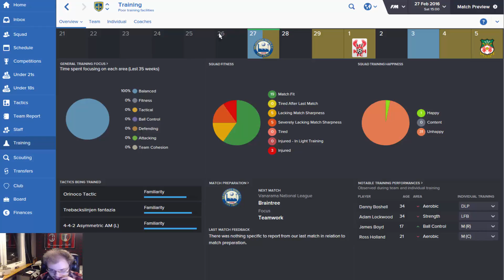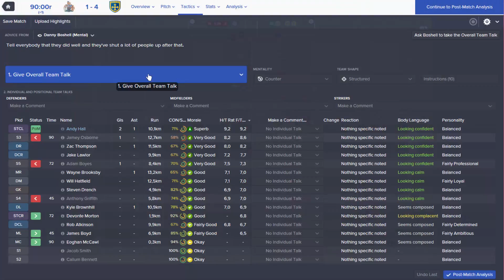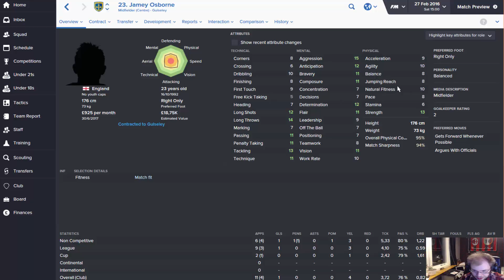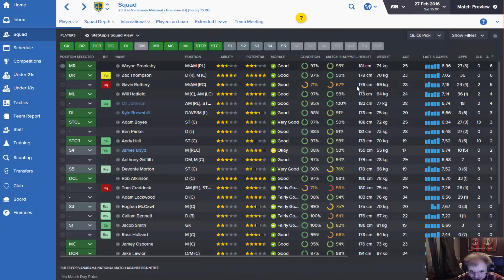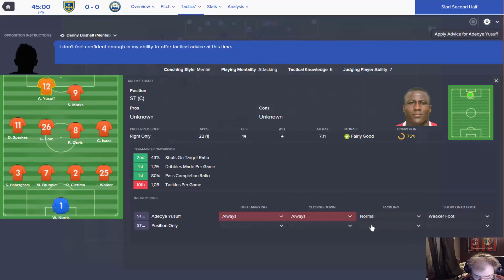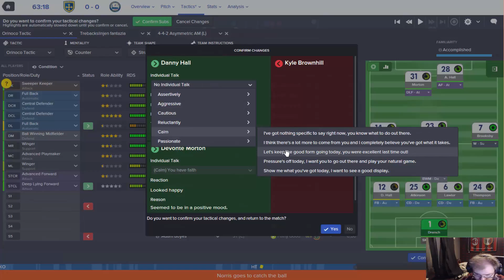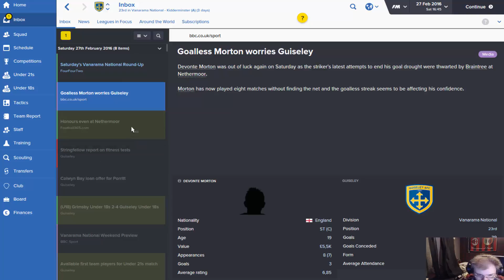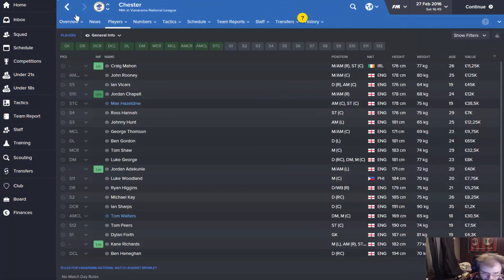Football Manager 2016 - Pseudo-LLM Guiseley AFC - Ep.9:F*cking Corners a.k.a What is this Madness?!?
In this Football Manager 2016 lets play we take control of Guiseley AFC, the team that last year was promoted from Vanarama North to
Vanarama National.  Today we play the game against Braintree.
Background music is made by Ross Bugden

In Football Manager 2009, I play a Lower league management save you can read about
page  1-7 is about Guiseley, but Swedish tho.